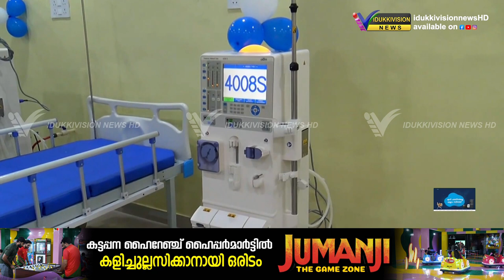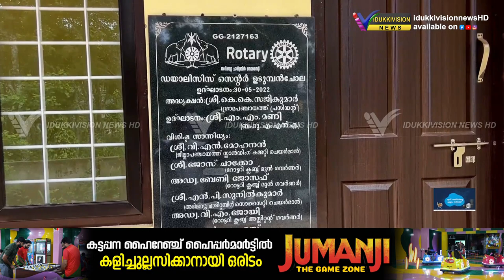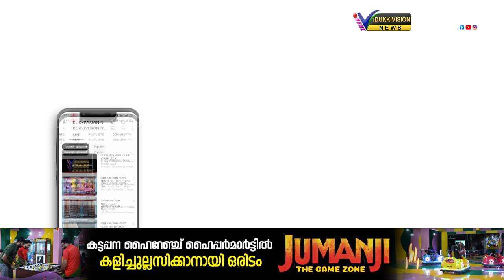സൗജന്യമായി ഒരുക്കി നല്‍കിയ ഡയാലിസിസ് യൂണിറ്റ് പ്രവര്‍ത്തന സജ്ജമാക്കാതെ ആരോഗ്യ വകുപ്പ്